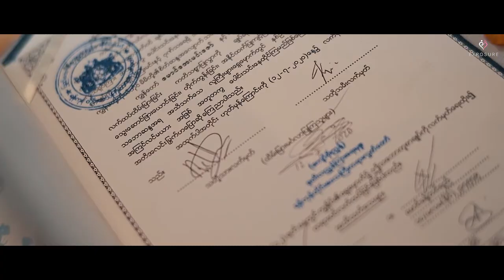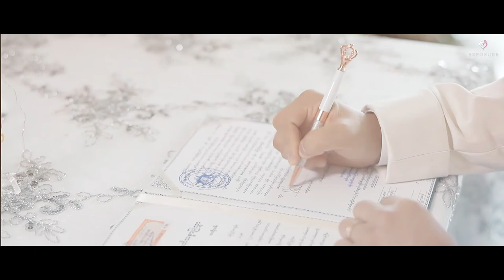Aye Min Zaw & Kyi Mar Htun